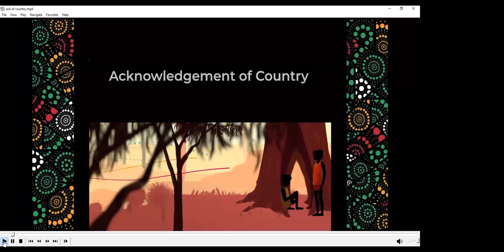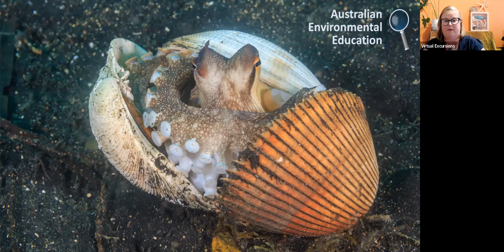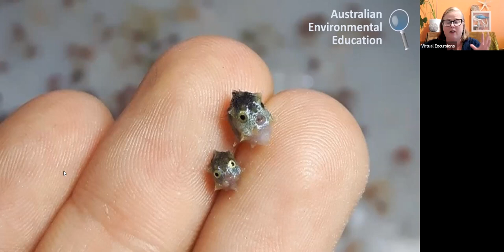SeaWeek 2023: My journey beneath the waves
Celebrate SeaWeek with this fun and engaging exploration of our marine environments. Take a journey beneath the waves to explore Australia’s amazing marine life. Discover different marine habitats and the animals that live there.

In this program students will:
- Have a presentation on Australian marine life
- Listen to some SCUBA diving stories
- Explore different marine habitats across Australia
- Look at different ways we can protect marine environments
- Find out what you can do to protect our coasts and marvellous marine life.